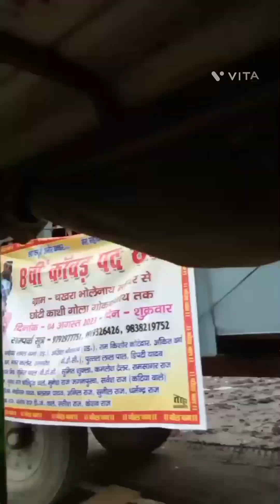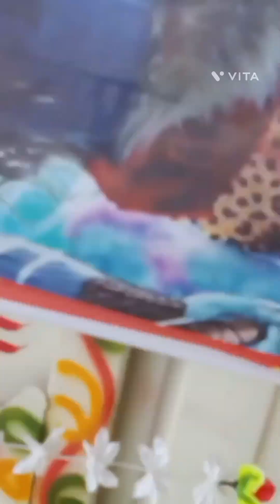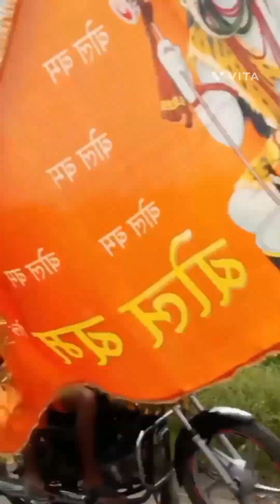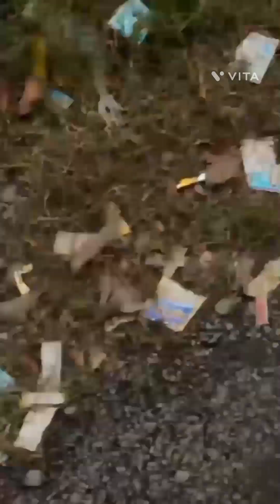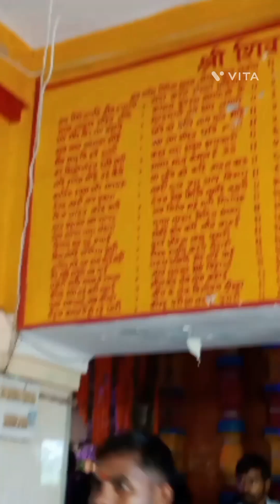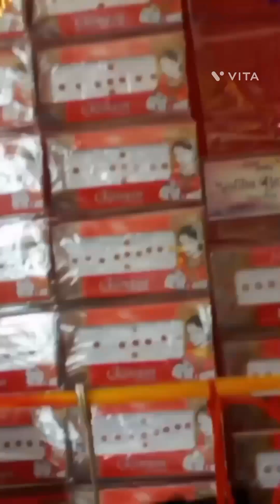लिलौटी नाथ मंदिर🕉️ | Lilauti Nath Mandir🙏 | Lilauti Nath🕉️ Mandir Lakhimpur 🚩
लिलौटी नाथ मंदिर🕉️ | Lilauti Nath Mandir🙏 | Lilauti Nath🕉️ Mandir Darshan Lakhimpur 🚩

Hello Friends.
Welcome to the Sakshi Travel Vlogs Channel.
🙏🌹 😗👌🥳sakshi travel vlog. 🥳🙏🙏🙏🙏🙏🙏jai bholenath ji 🙏🙏Om namah shivaya 🙏🙏🙏🙏🙏🙏🙏🙏

I am Sakshi Join Us On Our Journey We Will Make Travel Vlogs And Try To Give You Best Content.